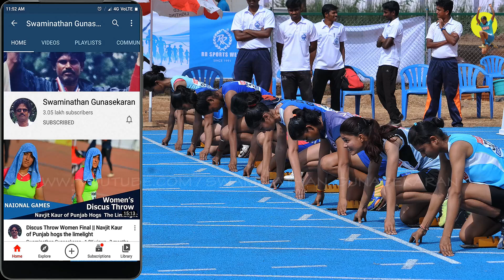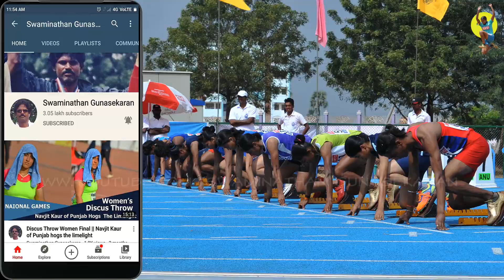100m Girls U20 Heat 2 || 35th National Junior Athletics Championships 2019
Girls U20 100m Heat 2 || 35th National Junior Athletics Championships 2019 Acharya Nagarjuna University Mangalagiri Guntur  Vijayawada